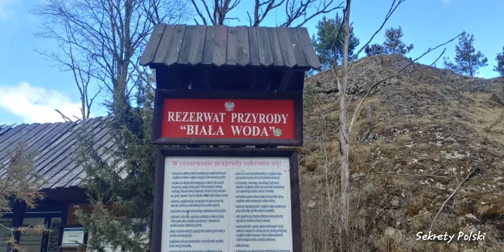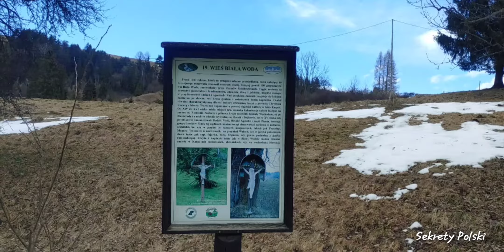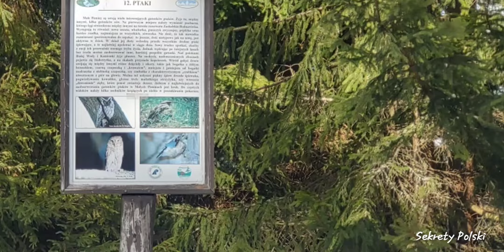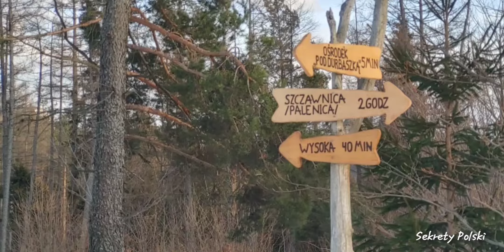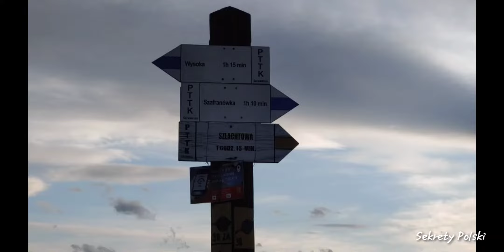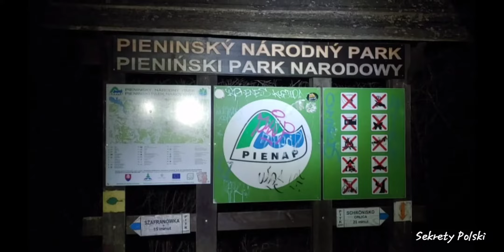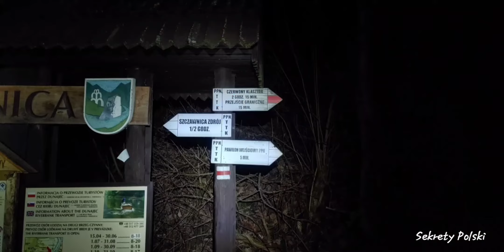Szczawnica – Wysoka – Palenica – Jaworki – Pieniny - 13.03.2021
Pieniny, Jaworki – Biała Woda – Wysoka – Szafranówka – Schronisko Orlica – Szczawnica – Szlachtowa - Jaworki

Relacja z trasy:
Jaworki – Biała Woda – Przełęcz Rozdziela (szlak żółty)
Przełęcz Rozdziela – Wysoka (szlak niebieski)
Wysoka – Szafranówka – Schronisko PTTK Orlica (szlak niebieski)
Schronisko PTTK Orlica – Szczawnica – Szlachtowa – Jaworki (bez szlaku)

Parametry trasy:
Czas przejścia: 8:52 h
Długość: 28,7 km
Suma podejść/zejść:1100  m
Najwyższy punkt: Wysoka 1050 m n.p.m
Punkty GOT: 38 p

INFORMACJA:
Warunki turystyczne średnie, słonecznie, szlaki przetarte, rejon Wysokiej, szlak bardzo oblodzony – raczki obowiązkowe !!, na odcinku Szafranówka – Schronisko Orlica, bardzo ślisko z powodu dużej ilości błota, temperatura w ciągu dnia około +4 do +9 C, momentami bardzo silne porywy wiatru.
Czasy przejścia na opisanej trasie w zależności od doświadczenia i kondycji zbliżony do czasu, podanego powyżej, wynikającego z mapy.

Podaję link do aplikacji „Sport Tracker” gdzie znajdziecie mój czas przejścia i dokładne parametry trasy (aplikacja  przekłamuje momentami prędkość maksymalną !!!) :